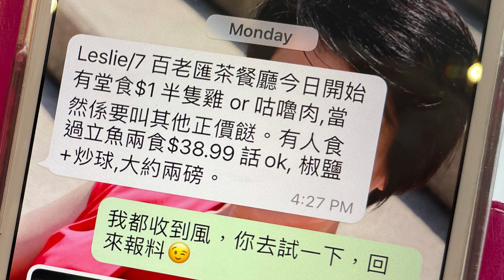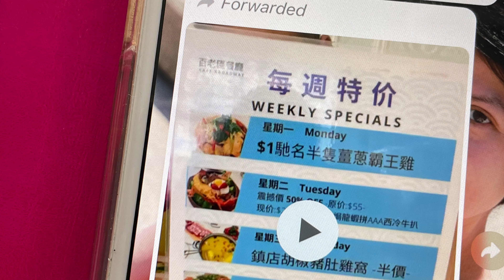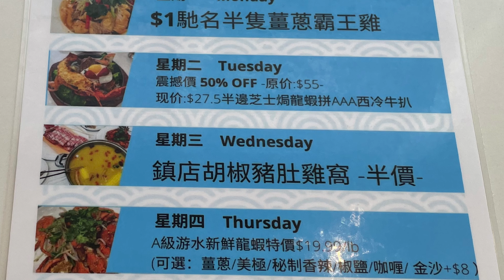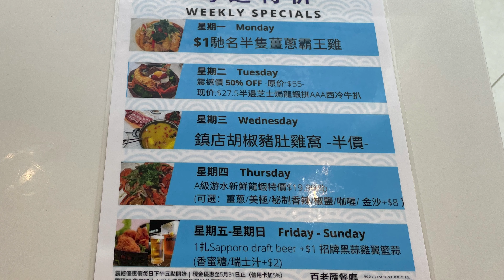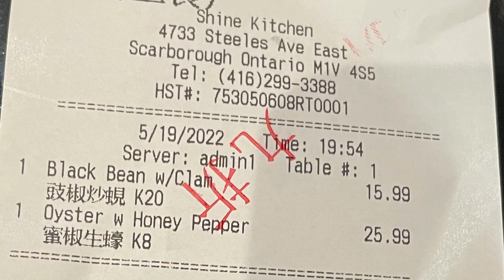[舊夢重溫]廚神展功架 還是我眼花 生猛見雙拑 單拑熟龍蝦 每週特價定每日特價? 星期四特價龍蝦🦞[百老匯]茶餐廳 Cafe Broadway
[抗疫時期] 多倫多
Food takeout in Toronto under pandemic
百老匯茶餐廳 Cafe Broadway
9021 Leslie street unit 1 Richmond hill L4B0B2